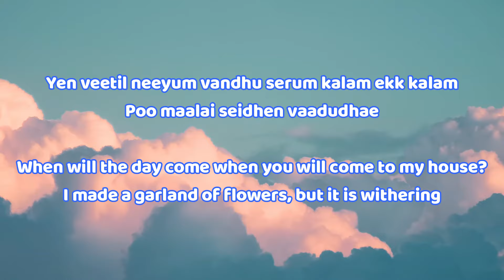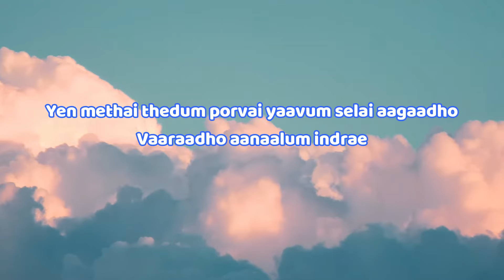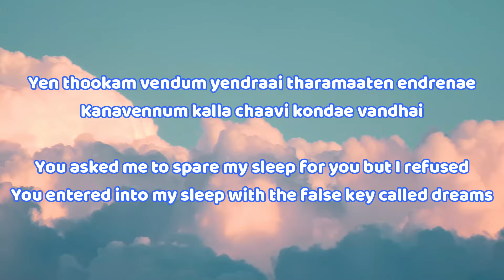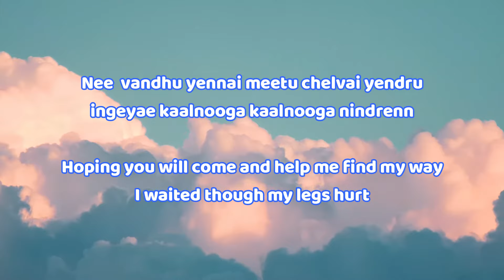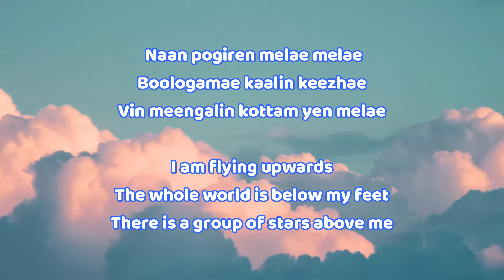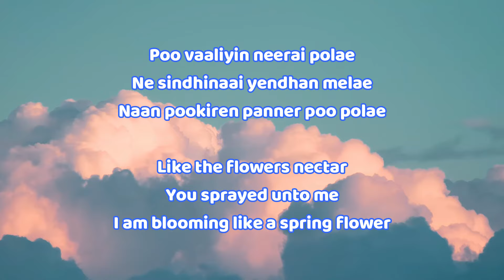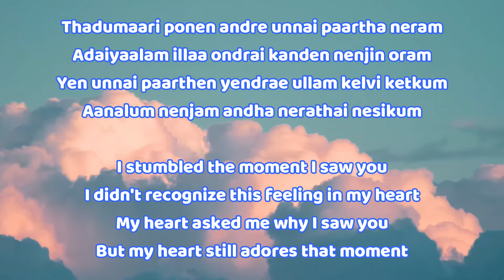Naan Pogiren Mele Mele Song Lyrics+Translation